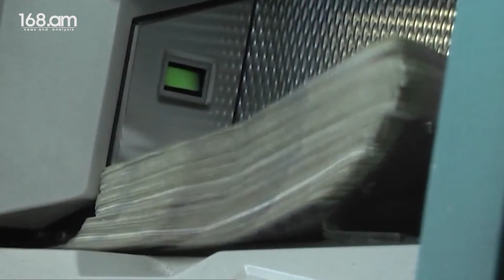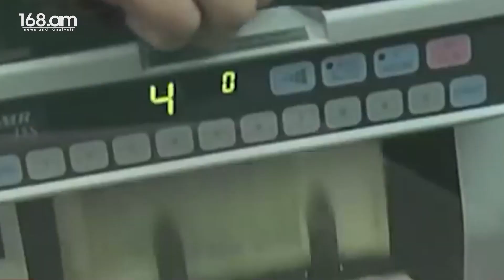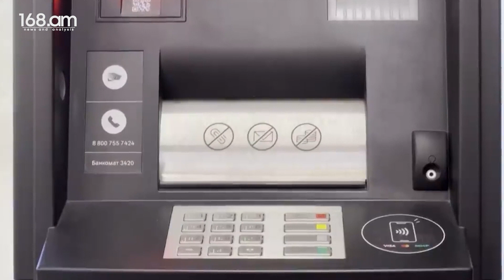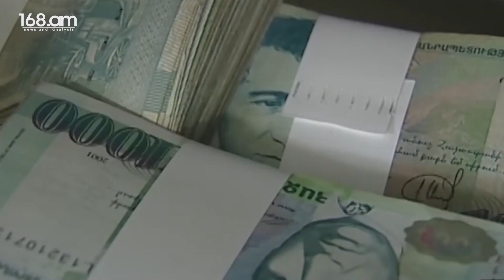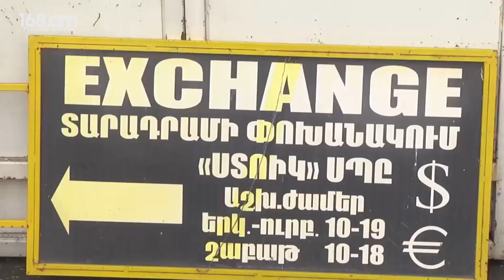Հունվարին ԿԲ արտաքին պահուստները մի քանի 100 միլիոն դոլարով կրճատվել են. ո՞ւր է գնացել այդ գումարը